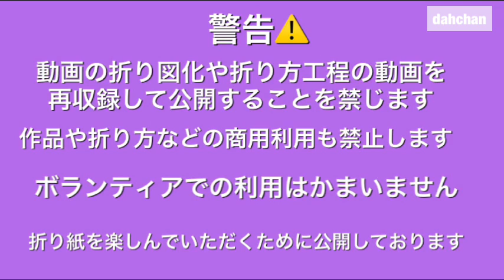ハロウィン折り紙 立体 おばけちゃん 2019 Origami 3D ghost 2019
や花の作品などの折り方を紹介してます☆比較的中級者からの
ものが多いけど初心者でもできる作品もありますので
ぜひ見てね～☆
チャレンジしてみてね☆

今回は立体のおばけを新たなバージョンで作ってみました☆
指人形にもなります☆

折ろう！！